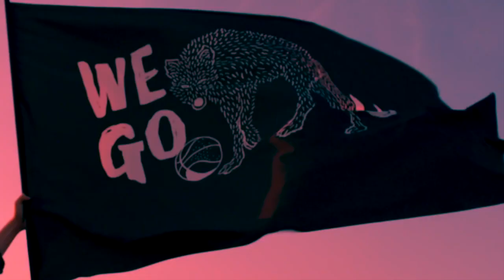NCT DREAM - WE GO UP